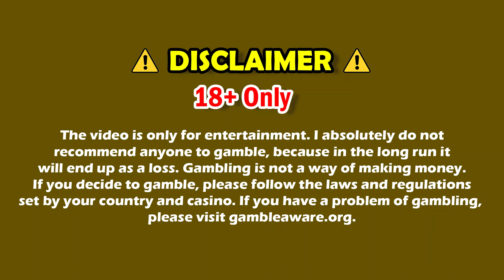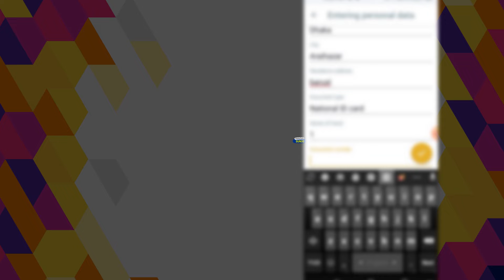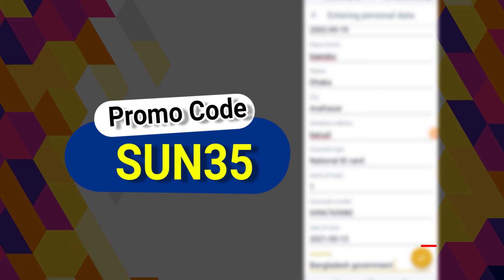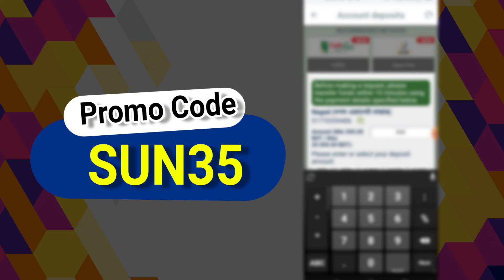melbet promo code | মেলবেট কিভাবে খুলবো | Melbet account kivabe khulbo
Promo Code :  BDR4

Tag keyword-
Melbet,
melbet registration
melbet bkash
melbet online
melbet live
melbet oi
Sport
bettin website
PI Ron
bettin website
bettin website
baji khelar site
100% trusted site veting site
instant payment bet